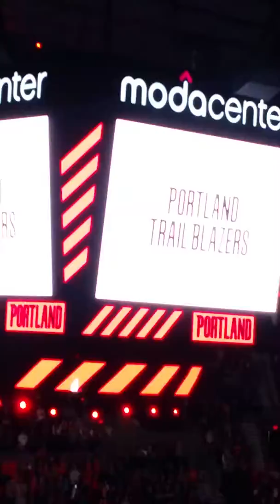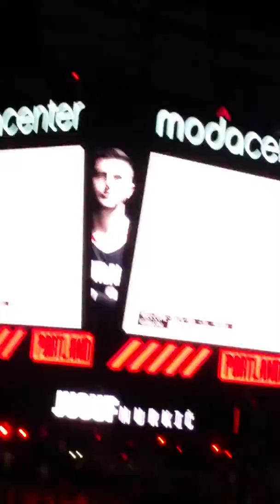LA Lakers vs Portland Trail Blazers 2017 Intro